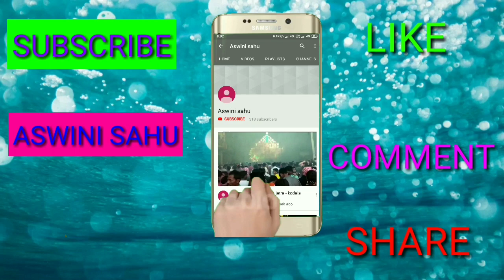Morabai opera Melody 2019 Shayari By kali prasada